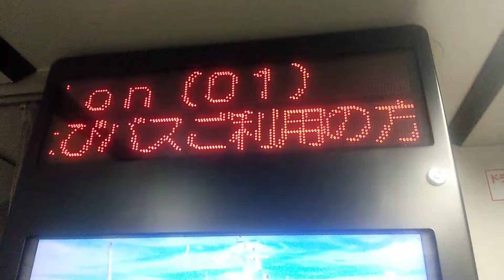没？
多分没です。